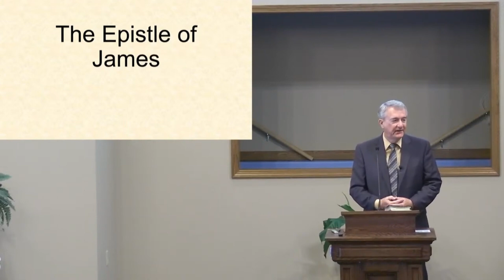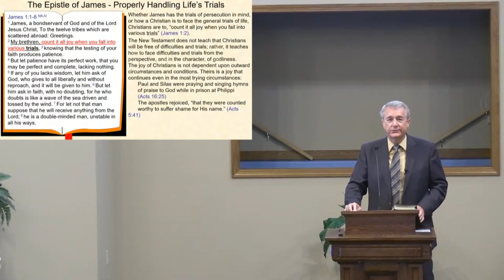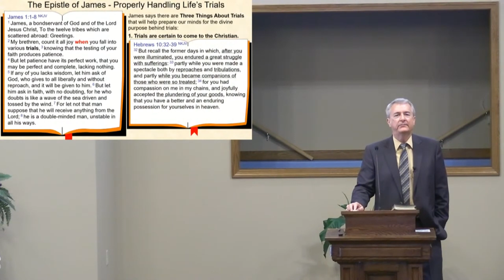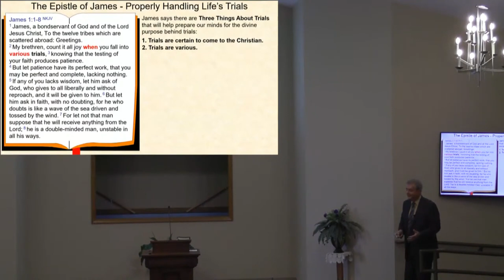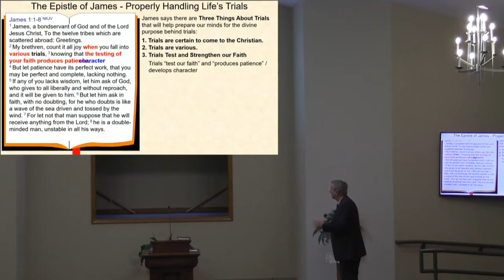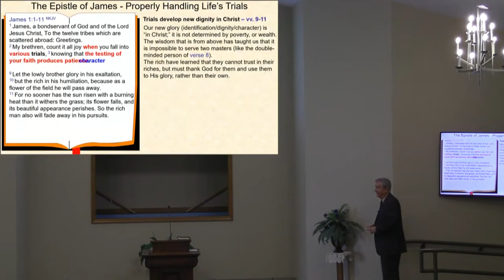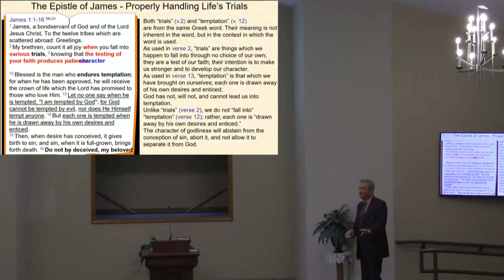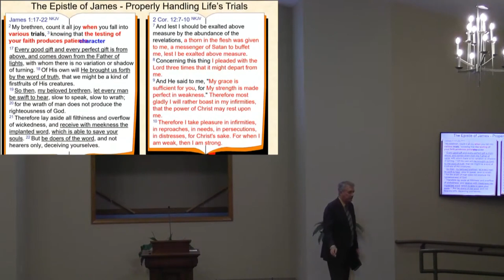Fall Gospel Meeting Part 2: Properly Handling Life's Trials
This is the second sermon in Doug Roush's 2024 Fall Gospel Meeting at West Main Street Church of Christ.
10/13/2024